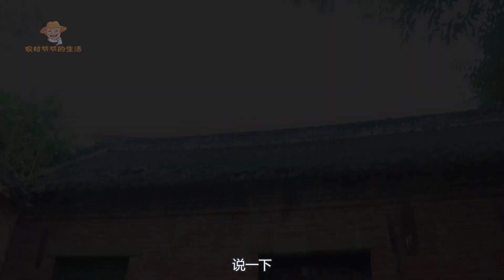农村大哥整天好吃懒做，只知道和弟弟妹妹要钱，弟媳接下来做法大快人心【农村微情剧】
姐弟俩感谢大哥把自己养大，对他有求必应，没想换来的是变本加厉